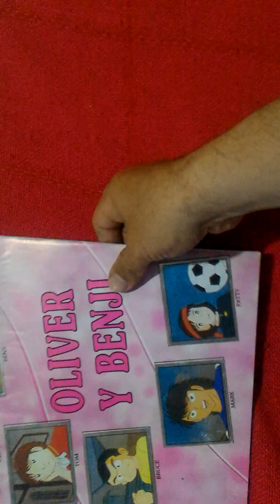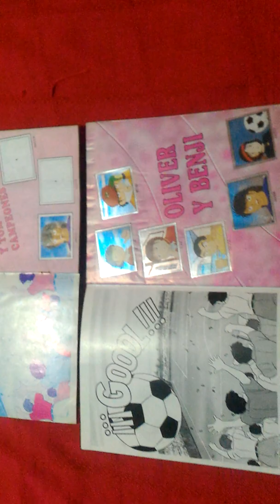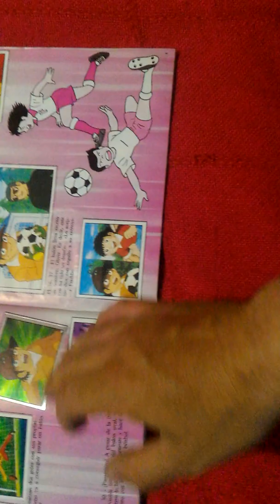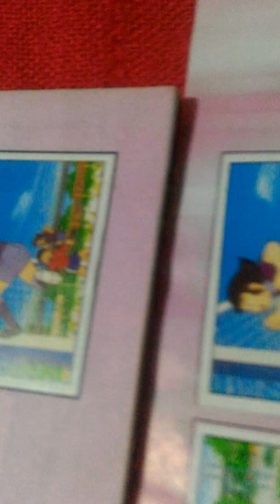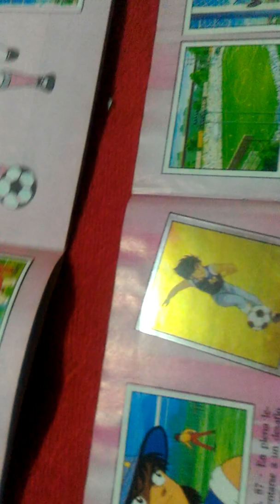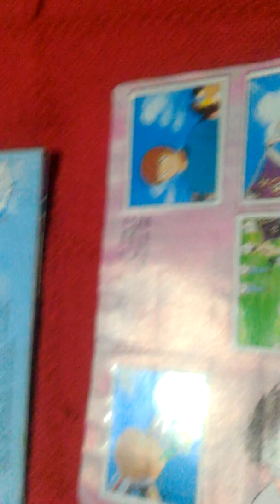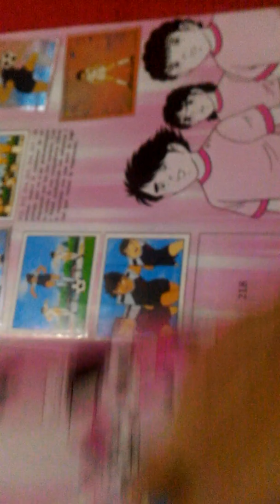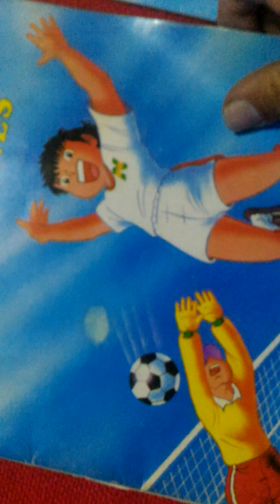SuperCampeones / CaptainTsubasa / Oliver y Benji - Comparacion Panini vs Cromomundo Venezuela